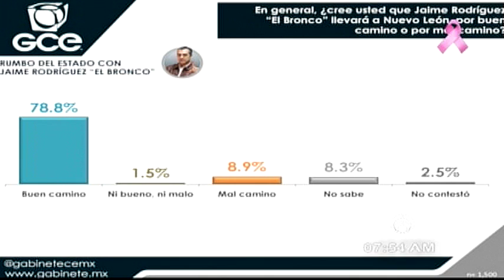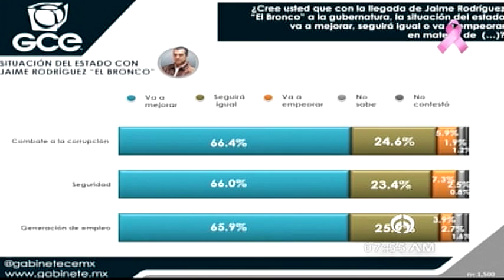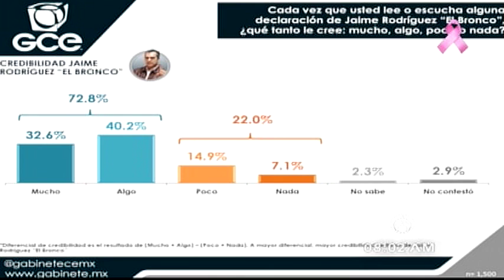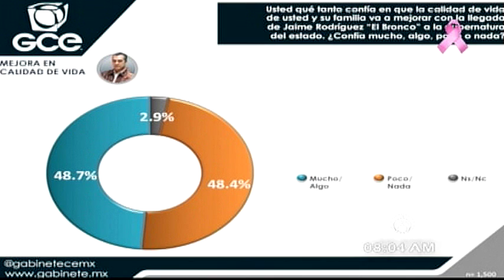Adrián Villegas, Director de Investigación de GCE 171015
NOTA DE FERNANDA G TAMAYO SOBRE LA VICTORIA DE EL BRONCO.
ADRIÁN VILLEGAS DIRECTOR DE INVESTIGACIÓN DE GCE
Tema: El fenómeno de El Bronco